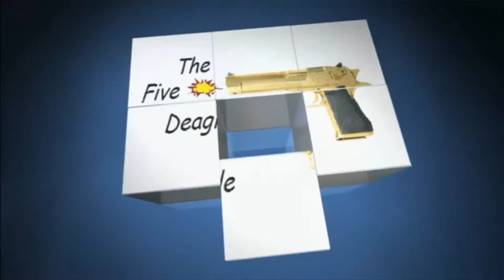Let's Play DeadCore #002 - Speicher Probleme | HD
Game: DeadCore
Spieler: XXXJo3l

Die IP von unserem eigenen TeamSpeak³ Server
► thefivedeagle.selfhost.eu